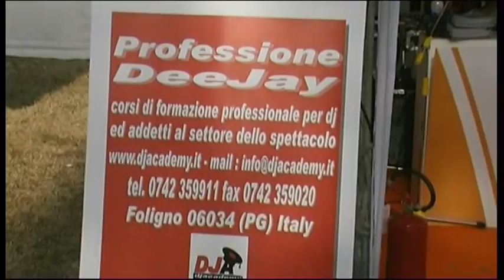26° FAI World Aerobatics Championships Foligno clip 30 trailer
26° FAI World Aerobatics Championships Aero Club di Foligno Aeroporto M.O. Giorgio Franceschi WAC 2011 - Congratulations to Mikhail Mamistov and Svetlana Kapanina